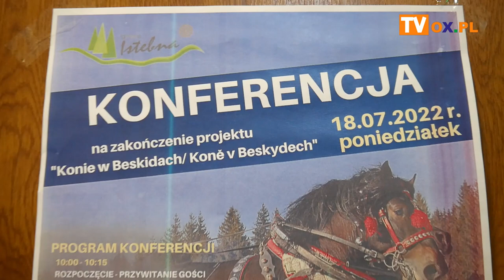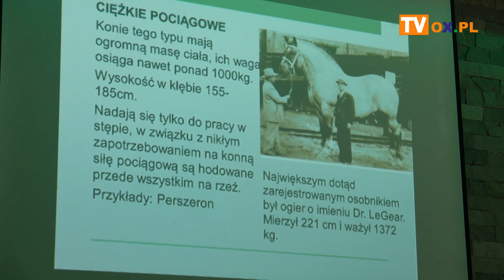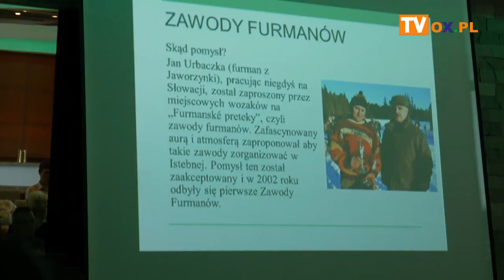Konie w Beskidach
18 lipca w Istebnej odbyła się konferencja kończąca projekt polsko-czeski pn. "Konie w Beskidach/Koně v Beskydech"  wraz z wystawą zdjęć z zawodów furmanów w Gminie Istebna i wyścigów furmanów w Łomnej Dolnej. Konferencja miała na celu podsumowanie projektu, ocenę działań oraz wyciągnięcie wniosków na przyszłość.